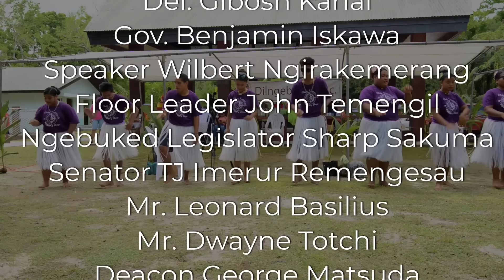Demok Festival 2021 ~ Invitation for the 2023 Demok Festival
Join Us for the 2nd DEMOK FESTEVAL in September 16th, 2023 at Kaubes Park, Ngaraard State.